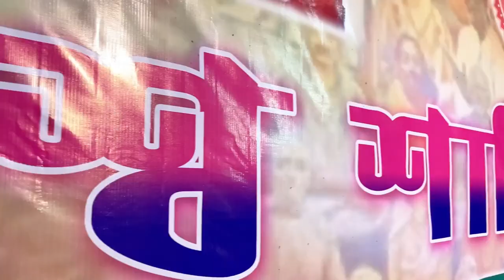ভরদুপুরে আমাদের বাড়ির ছাদে এমন তান্ডব নৃত্য চালালো কে 🤔।।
published on 31 St dec 2022